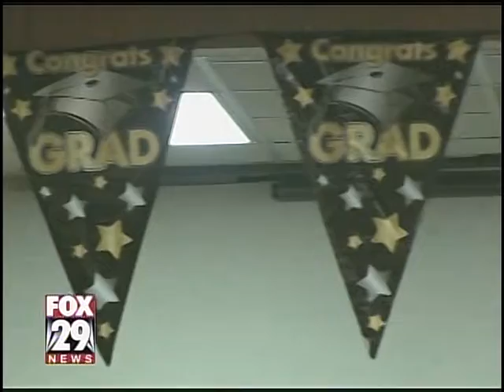A Special Graduation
A New Orleans hospital hosts an unusual ceremony Saturday for a very special young man.